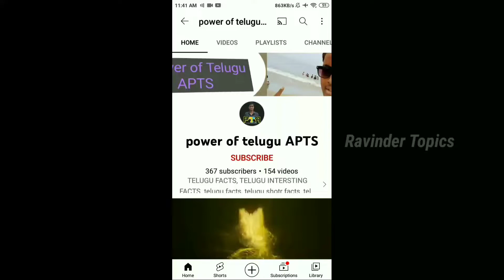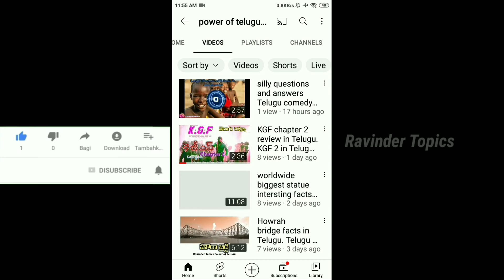Humsafar express, Tejas, mahamana express. unknown facts in Telugu. Indian railways. Ravinder Topics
Humsafar express trains facts in Telugu.
tajas express trains facts in Telugu.
mahamana express trains facts in Telugu